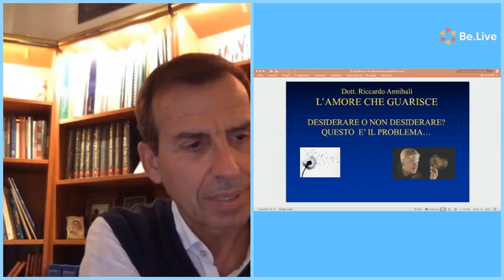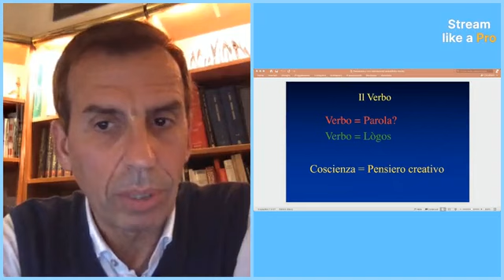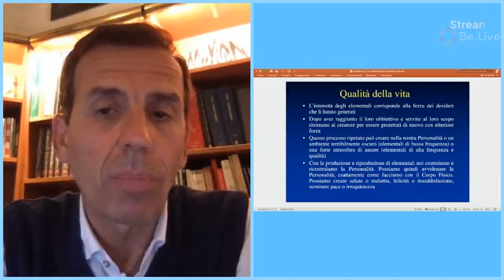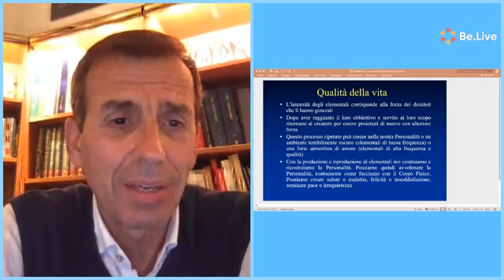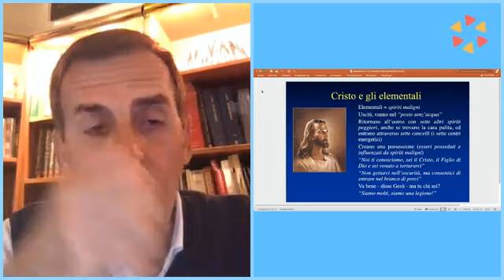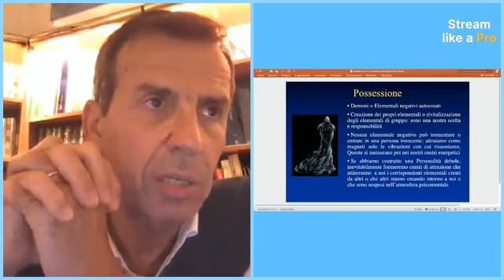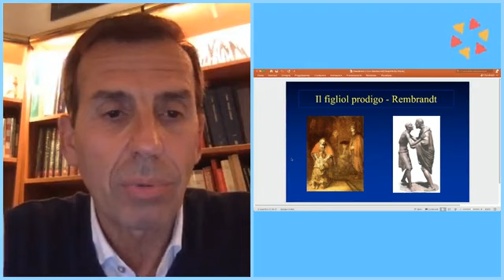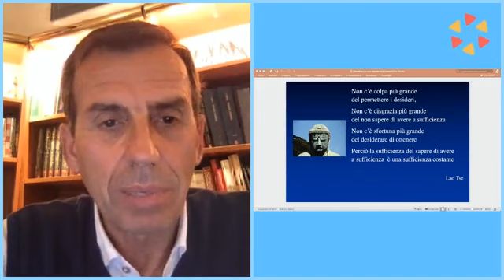Riccardo Annibali in diretta su Bridges of Light | 25/06/2020